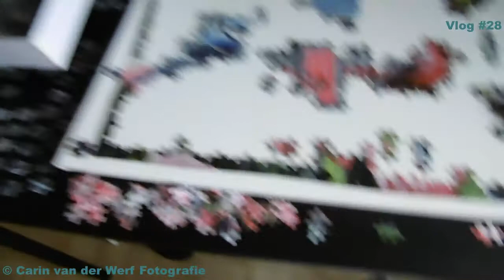Fietsen met me meisie 18-10-2017 #35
Een ritje naar het strand, maar dat viel in het water, doordat het strandje bezet was. Toen maar naar het kanaal gereden.
Verder nog een geheim recept, met geheime ingrediënten.
En het grote geheim is, dat er geen geheime ingrediënten zijn...